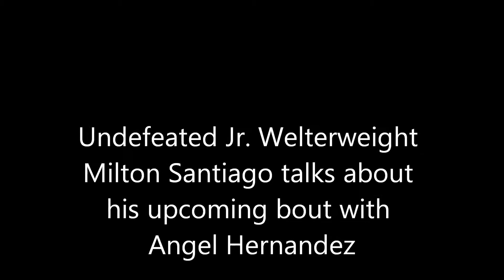Milton Santiago, December 28, 2015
Undefeated Jr. Welterweight Milton Santiago Jr. talks about his upcoming bout with Angel Hernandez